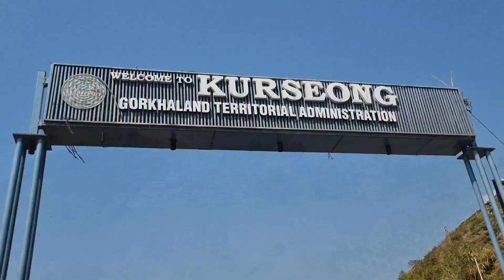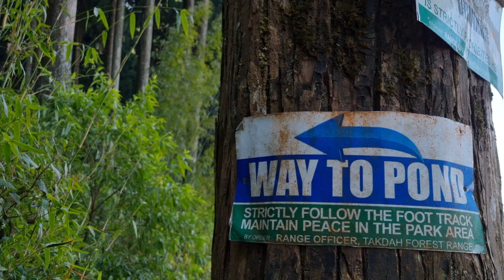|Lamahatta Darjeeling|Offbeat places| Lamahatta Eco Park| Paljor House|Nawang Homestay|Travel vlog|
Our travel partner - GOLDEN MOMENTS TOURISM
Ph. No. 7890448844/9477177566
goldenmoments.event
Address- 520/A R.B.C. Road, Garifa, Naihati, North 24 Paraganas